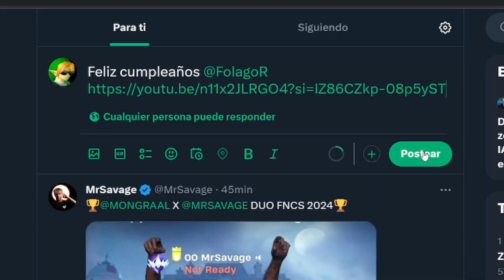El Video más Esperado de Rubius 😳